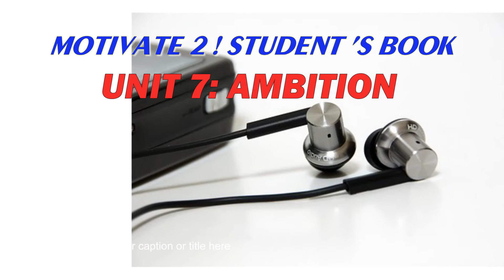Motivate 2 Student's book - Unit 7 Ambition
English Listening Practice channel
Kênh luyện nghe tiếng Anh
You can use this video to improve your listening skills
Bạn có thể sủ dụng video này để luyện kỹ năng nghe qua sách Motivate 2.

How can I improve my English listening -
Here's what many people do to improve their listening:

1. Watch a few movies in English every week.

2. Listen to something in English 3 – 5 times a week.

3. Listen to English for 15 minutes per day.

And top Secrets to Improve Your English Listening Skills
Listening Strategy: Start with a Positive Mindset for Learning English...
Listen, Read and Speak in English. Try and find different ways to practice your English skills. ...
Choose Diverse Listening Materials. ...
Guess First from the Context. ...
Understand the Big Ideas. ...